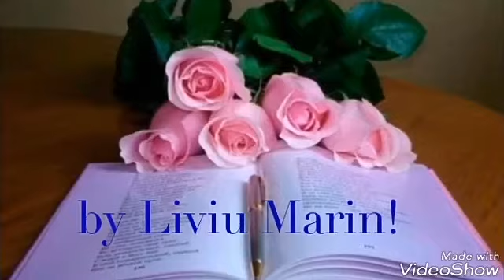Ești prima mea iubire...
Liviu Marin! 💖🌹💖